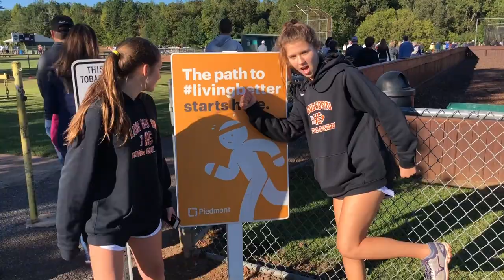XC vlog 2018